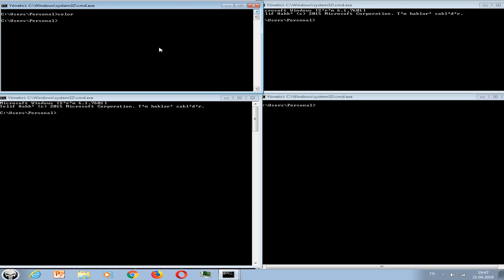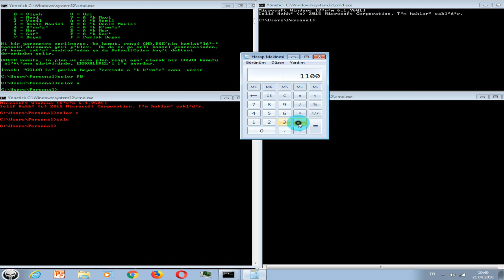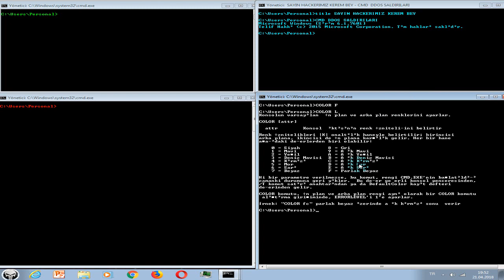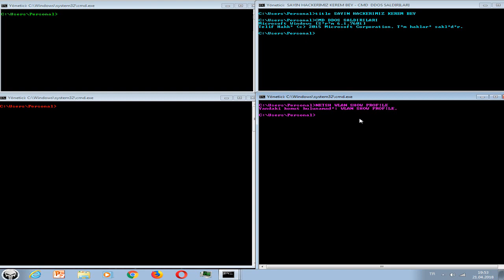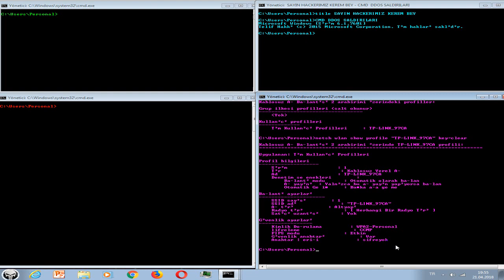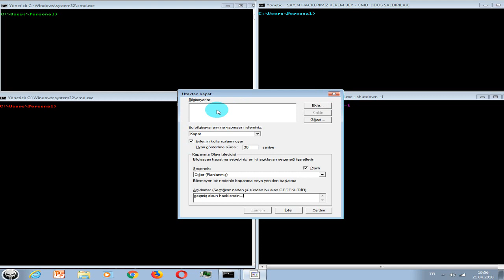CMD ile eğlenceli kodlar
sizlere bu videoda bazı  eğlenceli kodlar tanıttım ,  umarım beğenirsiniz,

Cmd komutları ile yaptım bunları serinin devamı gelsin mi yorumlara belirtiniz.CMD